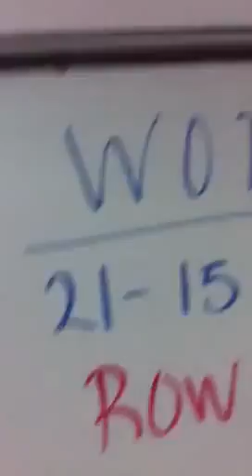Pink Iron Workout - musings on crossfit April 17th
Well I'm feeling recharged and back on target with my goal of losing 40 pds by July 2012.  A few weeks ago I got super frustrated with working out and my results not happening as fast as I'd like but am feeling pretty good.  I worked out on April 17, 2012 at Pink Iron and had a major sweat on!  I got great feedback from Andrea who told me that my form has improved.  Yahoo